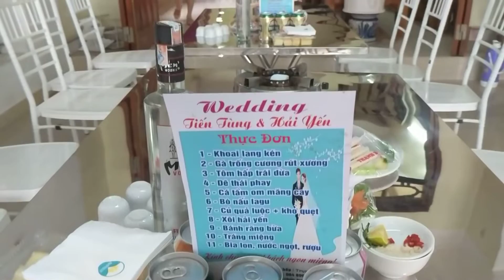Thịt Dê ủ trấu đặc sản Nga Sơn _ Thanh Hoá.